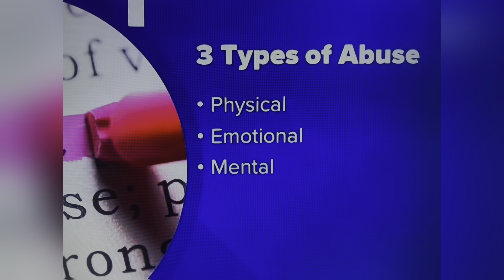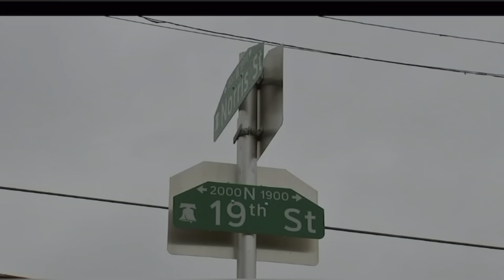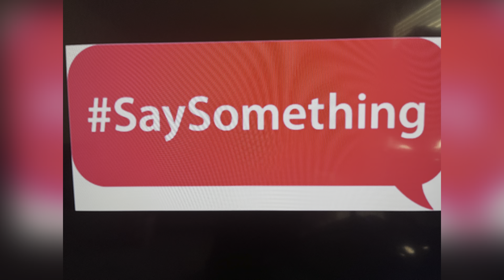CAUGHT ON CAMERA! PHILADELPHIA, PA PUB JAN 24, 2023, TEMPLE UNIVERSITY STUDENT ATTACKED NEAR CAMPUS